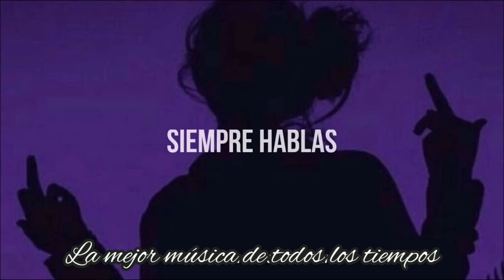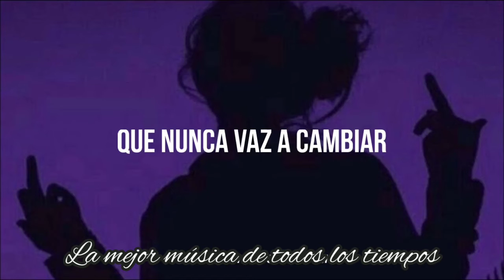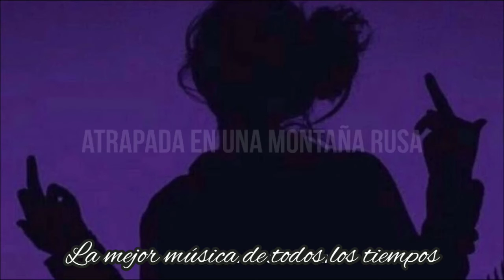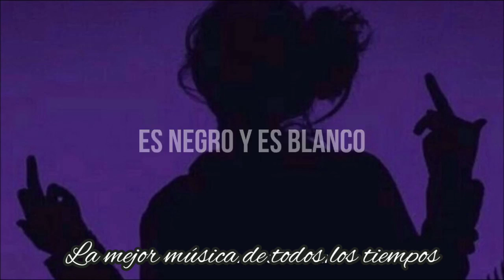Katy Perry - hot n cold (2008)